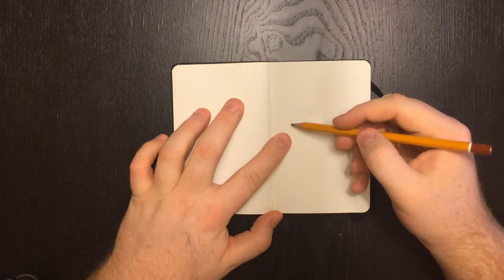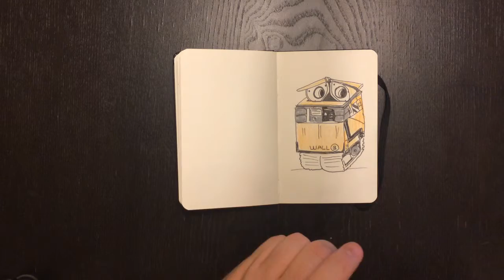Blandade Figurer ( DIsney Pixar - Wall-E ) Pocket book.